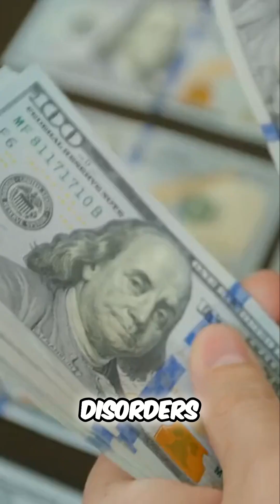Podiatrist: Foot Doctor Career, Salary, and Education!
Ready to explore being a podiatrist?

We delve into salary ($180k-$290k+), education (DPM degree, residency), and daily life.

We cover skills, pitfalls, and promotion.

This foot-focused career improves mobility!